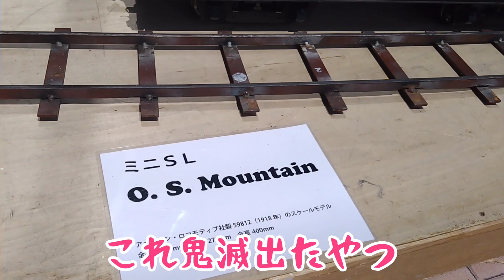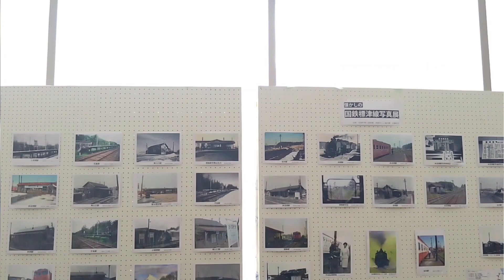第128回 【SL全て】Let's Go 国鉄標津線鉄道模型展★【無限列車】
別海町生涯学習センターみなくるで開催された国鉄標津線鉄道模型展を見に行ってきました！
公開まで時間が空いてしまいました(汗)

れんぷん( ダウン症 )と父さんの趣味生活動画。
全ジャンルのプラモデルをまとめて「ガンダム」と呼称する母ちゃんの目を盗んで、プラモ・フィギュア・食玩etc.で遊びます。たまに歌って踊りもします。

【お願い】
れんぷんは言葉が不自由であり聞き取れないことが多々あると思います。
ですが、YouTubeが大好きなので、本人がやる気満々のうちは続けさせて頂くつもりでおります。
ご理解のうえご視聴くださいますようお願いします。